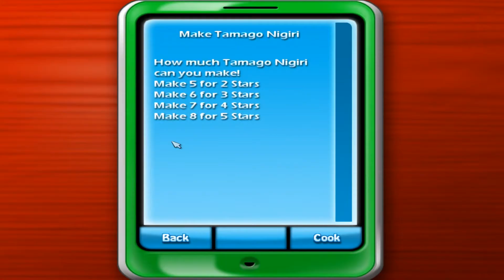Cooking Academy 2: World Cuisine Walkthrough - Japan Exam #2 - Make Tamago Nigiri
Make Tamago Nigiri - 7 Tamago Nigiris Made

4 Stars